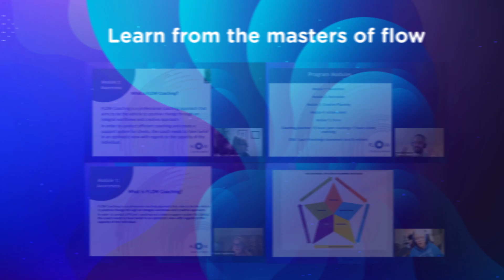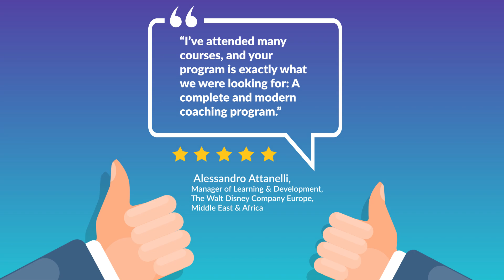Why Now Is The Time To Join FLOW Coaching | Early Bird Discounts Apply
Welcome to FLOW! Interested in taking advantage of our EARLY BIRD offers and up leveling your career by becoming an ICF coach? ⭐ Check out The Flow Coaching Institute for yourself to find out more!

Welcome to the FLOW Coaching Institute - a professional, international coaching institute like no other...

Through our thought-provoking, innovative, creative 5-step coaching game-plan, we’ll encourage you to reach your maximum potential as a world-class, fully accredited coach 💼

Integrating the fascinating principles of positive psychology, neuroscience, somatic methods, creative therapy tools and 5-star cutting-edge coaching strategies...with FLOW you couldn’t be in better hands...

Become a confident and competent coach with a like-minded community of passionate coaches today by following the link above ☝️